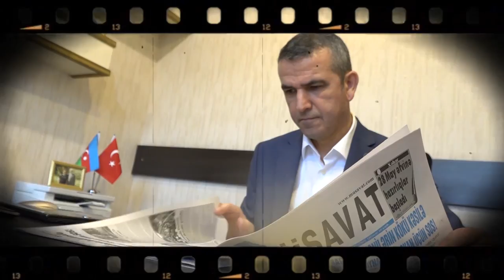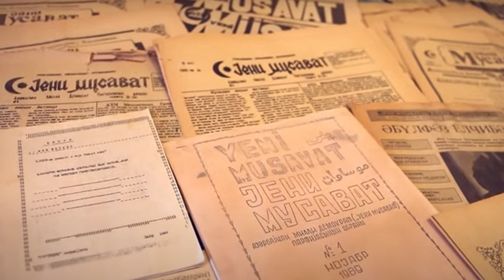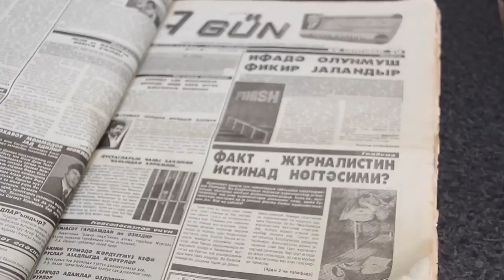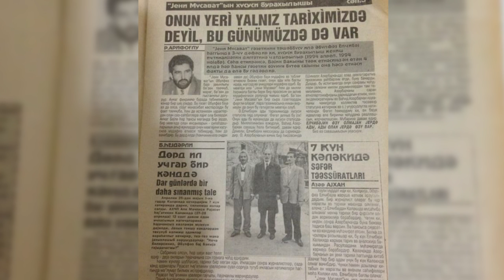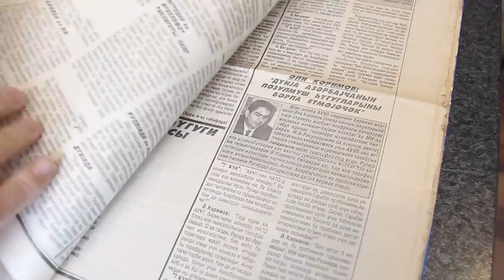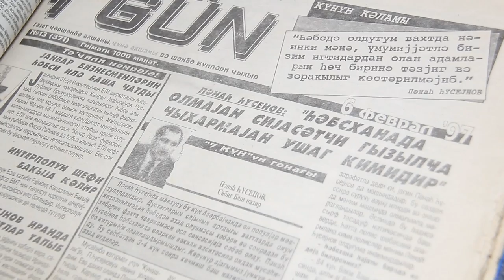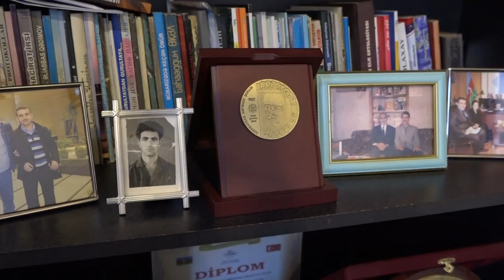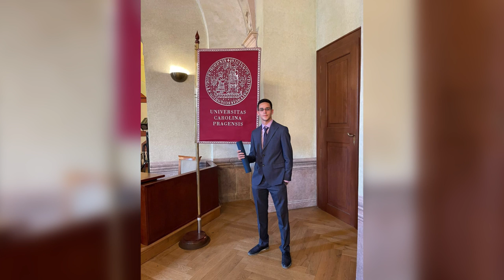Azər Ayxan 50: Bir qəzetçinin film kimi hekayəsi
Azər Ayxan 50: Bir qəzetçinin film kimi  hekayəsi - Video

Mayın 13-də "Yeni Müsavat" qəzetinin baş redaktoru, əməkdar jurnalist Azər Ayxanın 50 yaşı tamam olur. Yarım əsri tamamlayan baş yazarın ömrünün 31 ili jurnalistika, mətbuat fəaliyyəti ilə bağlıdır. 19 yaşından yazılı mediaya gələn Azər Ayxan "Yeni Müsavat", "7 Gün", "Müxalifət" qəzetlərində çalışıb, dövrün bir sıra tarixi hadisələrinə şahidlik edərək (həmçinin o hadisələrin fəal iştirakçısı olub-red.) onu qələmə alıb, müstəqilliyin ilk illərindən başlayaraq parlaq siyasətçilərdən, liderlərdən aldığı səs-küylü müsahibələrlə tanınmış imzalardan birinə çevrilib. Hazırda "Yeni Müsavat" qəzetinin baş redaktoru olaraq fəaliyyətini davam etdirən Azər Ayxanla yubiley müsahibəsi etmişik, doğum günü ərəfəsində maraqlı söhbət aparmışıq. Bir qəzetçinin film kimi hekayəsini təqdim edirik:

Musavat.com